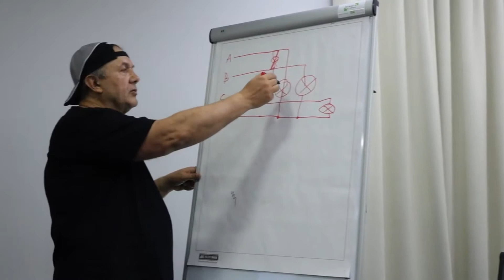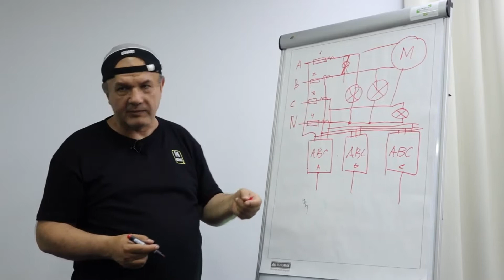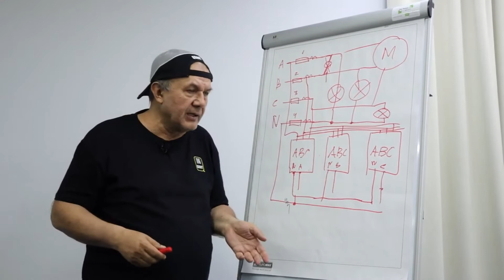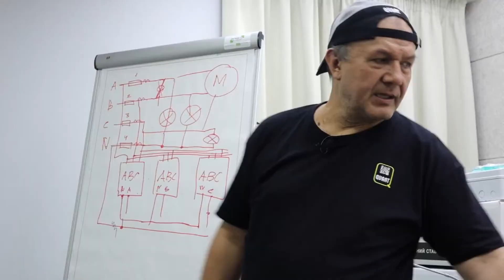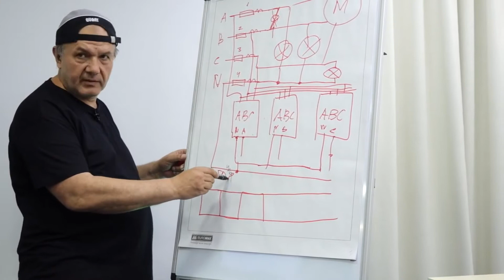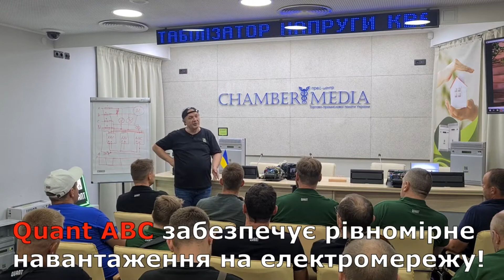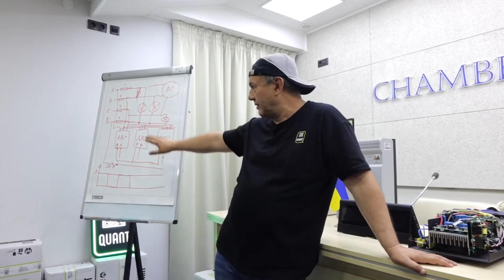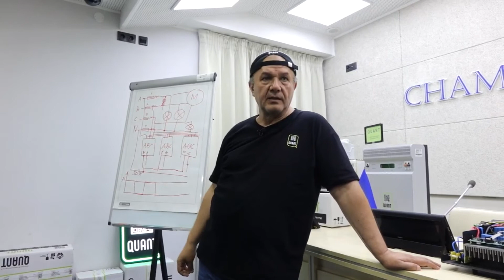Quant ABC - трифазний інверторний стабілізатор. Відео з семінару в Києві.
Quant ABC - це трифазний інверторний стабілізатор напруги з захистом на випередження.  Особливість цього пристою - поєднує три вхідні фази в одну вихідну потужну та стабілізовану. Сфера застосування даного стабілізатора доволі ширака. Ви можете використовувати його для швидкої зарядки електрокарів, для згладження пускових моментів потужних однофазних двигунів і т.д.
В цьому відео інженер ТОВ "НВФ Квант-Інжиніринг" Іголкін Сергій Георгійович детально розповідає про Quant ABC.

Наші контакти:
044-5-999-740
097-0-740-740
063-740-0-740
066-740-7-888